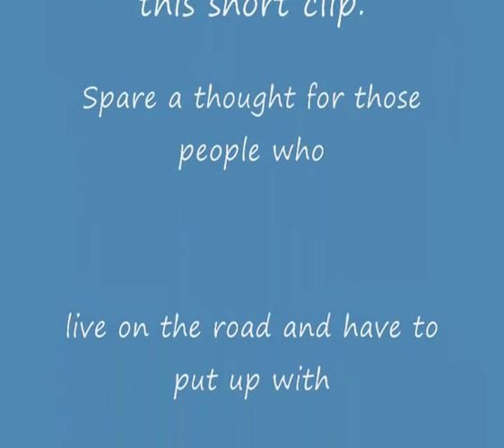A519 Woodseaves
A short video of the A519 (not a trunk road) however the road has blighted the lives many who live in the villages along the road.